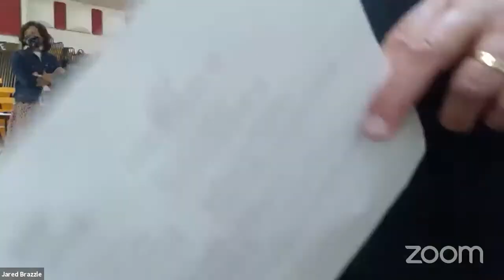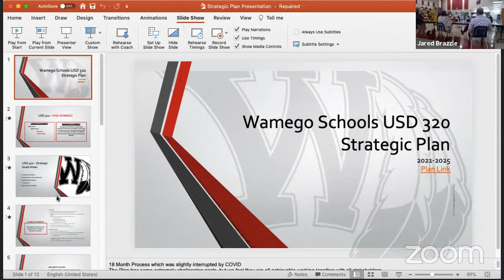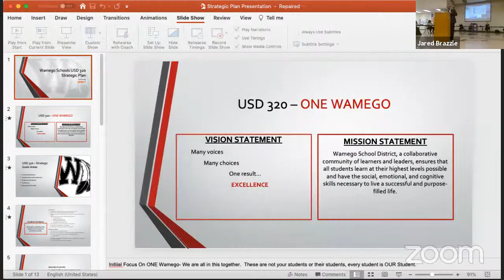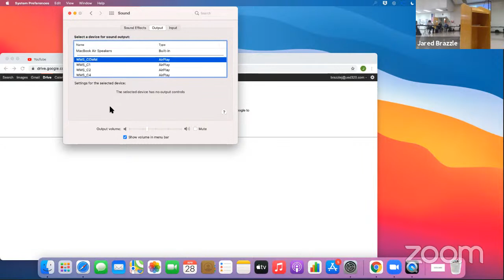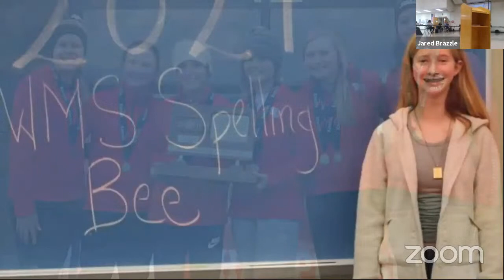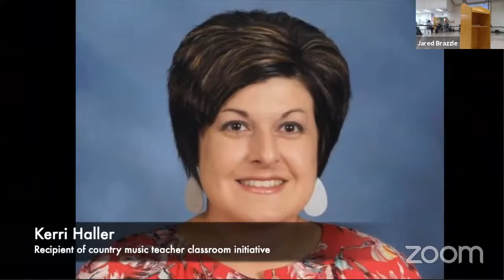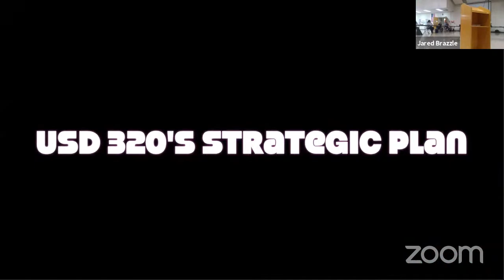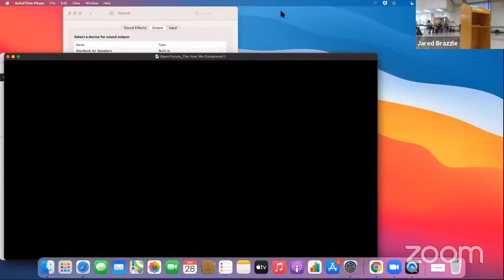USD320 Open Forum